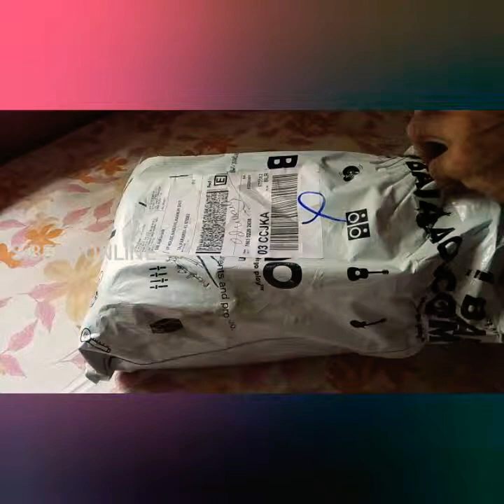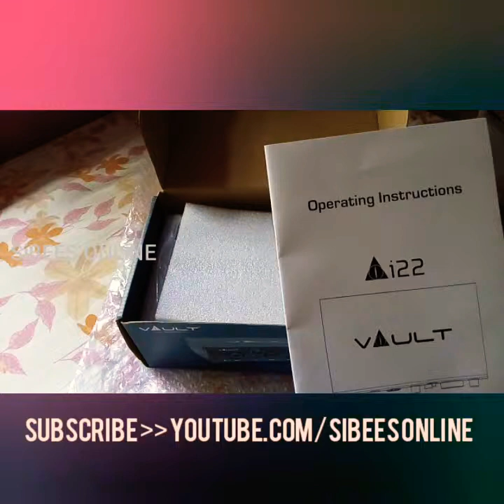Audio Recording Interface I VAULT i22 I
Best for Home Studio 2iN2